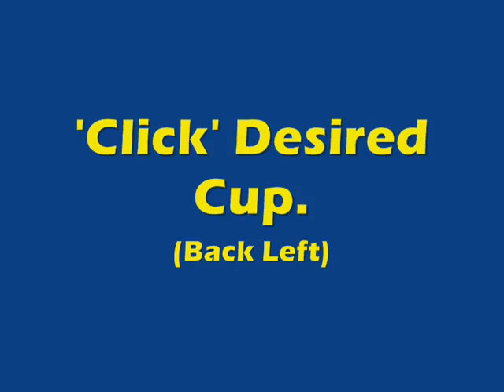Beirut Bomber 2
Here is the promotional video showing our Senior Engineering Design Project: The Beirut Bomber